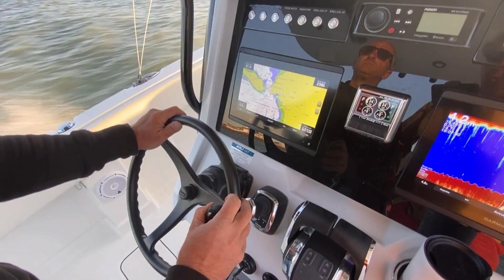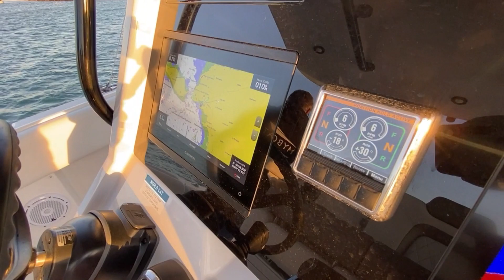WORLDCAT 280CC-X Catamaran - Mercury 2 x 200 HP - Boat Review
The Worldcat 280CC-X is a power catamaran (Mercury 2 x 200 HP) designed for a wide variety of day outing programs - especialy fishing. Built in the USA, this model incorporates a full range of 6 models from 33 to 40 feet - all of them, of course, having a catamaran hull. The 280CC-X we took a look at has a center console, but the manufacturer offers a wide choice of deck plans on most of its hulls - Dual Console, Sun Deck or even World Cat Custom. 11 people can be accommodated aboard this platform, which is suitable for a wide range of uses such as coastal cruising, fishing, diving and water sports. At ease in all sea conditions, the 280CC-X has a cruising speed of 25 knots.

TECHNICAL SPECIFICATIONS
Builder: WorldCat
Length: 27’6” (8.38 m)
Beam: 9’2” (2.79 m)
Displacement: 7,300 lbs (3.65 t)
Hull Draft: 14″ (0.36 m)
Max power: 2 x 225 HP
Cruising speed: 25 knots
Maximum speed: 40 knots
Fuel: 2 x 110 US gal (2 x 416 l)

Le Worldcat 280CC-X est un catamaran à moteur propulsé par deux hors-bords Mercury de 200 CV. Ce powercat compact a été conçu pour des programmes d'utilisation très variées, mais c'est surtout pour la pêche qu'il excelle. Ce catamaran, construit aux Etats-Unis, est depuis peu homologué en France ; Le 280CC-X intègre une gamme très complète de 6 modèles de 33 à 40 pieds. Le 280CC-X que nous avons retenu propose une console centrale, mais le constructeur offre un large choix de plan de pont sur la plupart de ses coques – Dual Console, Sun Deck ou encore World Cat Custom. 11 personnes peuvent être accueillies à bord de cette plateforme adaptée à de très nombreux usages tels que le cabotage, la pêche, la plongée ou encore les sports nautiques. A l’aise dans toutes les conditions de mer, le 280CC-X offre une vitesse de croisière de 25 nœuds.

CARACTERISTIQUES TECHNIQUES :
Constructeur : WorldCat
Longueur : 8,38 m
Largeur : 2,79 m
Déplacement : 3,65 t
Tirant d’eau : 0,36 m
Puissance max : 2 x 225 CV
Vitesse de croisière : 25 noeuds
Vitesse max : 40 noeuds
Carburant : 2 x 416 l